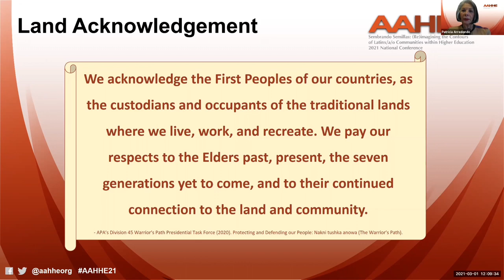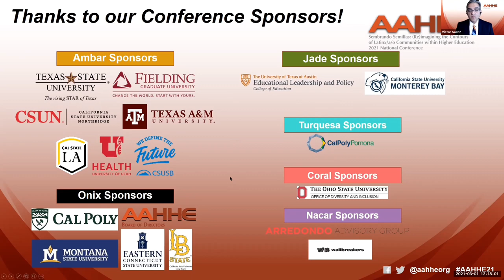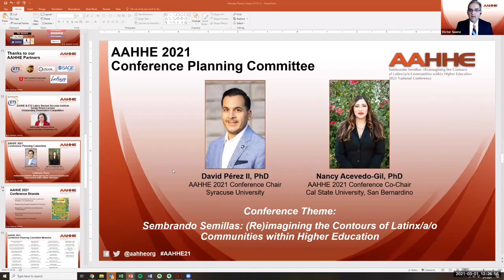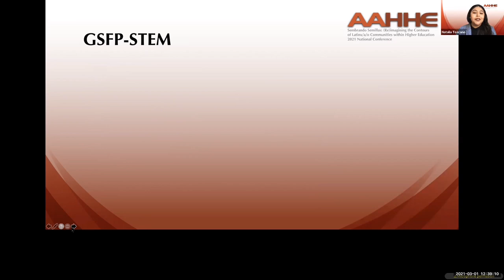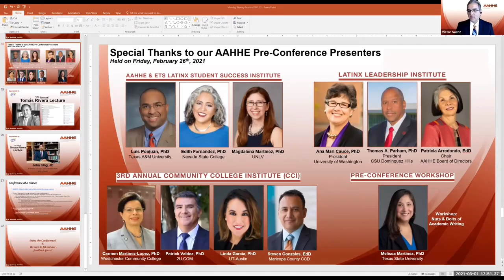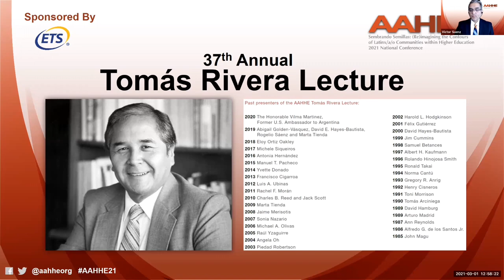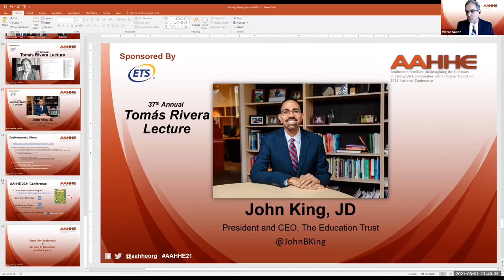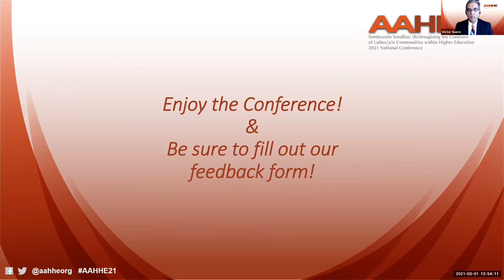2021 AAHHE National Conference - 37th Annual Tomás River Lecture, March 1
Each year the American Association of Hispanics in Higher Education (AAHHE) selects a distinguished scholar or national leader to present the Tomás Rivera Lecture at the association's national conference. The Tomás Rivera Lecture is sponsored by Educational Testing Services (ETS) and is named in honor of the late Dr. Tomás Rivera, professor, poet and former president of the University of California.  To read more about the AAHHE and about the Tomás Rivera Lecture,

John B. King, Jr., JD delivered the  37th Annual Tomás Rivera Lecture on March 1, 2021 at the AAHHE National Conference John B. King is the president and CEO of The Education Trust, a national nonprofit organization that seeks to identify and close educational opportunity and achievement gaps. King served as U.S. Secretary of Education in the Obama administration. Prior to that role, King carried out the duties of Deputy Secretary, overseeing policies and programs related to P-12 education, English learners, special education, innovation and agency operations. King joined the department following his post as New York State Education Commissioner. King began his career as a high school social studies and middle school principal.

Table of Contents:
00:00 Introduction
04:56 AAHHE Chair Welcome
51:49 Lecture